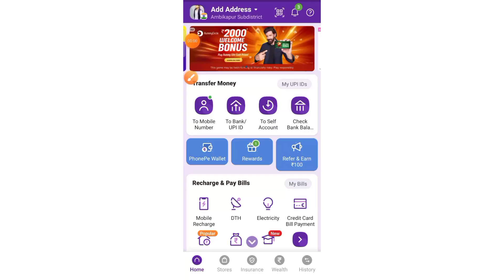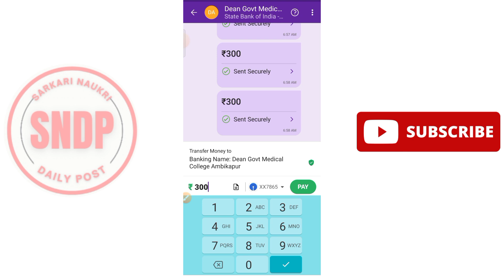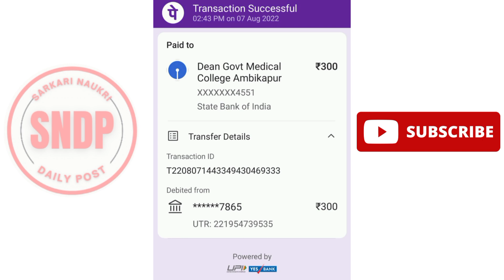GMC Ambikapur payment process। live payment proof। online payment kaise kare। phone Pay payment।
मेडिकल कॉलेज अंबिकापुर (GMC Ambikapur) में तृतीय और चतुर्थ श्रेणी के अंतर्गत 422 पद निकाले गए हैं जिसकी सैलरी 15600 से लेकर 91300 रुपए तक देखने को मिलेगी। सरगुजा संभाग के अंतर्गत 5 जिलों के लिए यहां पर बंपर भर्ती निकाली गई है, इच्छुक और पात्र उम्मीदवार शैक्षणिक योग्यताओं का मिलान करके इन पदों पर ऑफलाइन आवेदन 17/08/2022 तक कर सकते हैं। इस वीडियो के माध्यम से मैं ऑनलाइन पेमेंट के बारे में फुल प्रोसेस बताया हूं।

तृतीय श्रेणी और चतुर्थ श्रेणी के अंतर्गत सीधी भर्ती के माध्यम से निकाली गई विभिन्न पदों की जानकारी
 Stenographer job
 Assistant Grade job
 Coding Clerk job
 Record Clerk job
 Steno Typist job
 Record Keeper job
 Receptionist Clerk job
 Medico Social Worker job
 Modeler job
 Dietician job
 Lab Technician job
 Health Educator job
 ECG Technician job
 Pharmacist Grade 2  job
 Supervisor job
 Library Assistant job
 Cataloger job
 Carpenter job
 Blacksmith (lohar job)
 Peon job (chaprasi job)
 Watchmen job
 Cleaner job
 Lab Attendant job
 Dissection Hall Attendant job
 Sweeper job
 clerk/watchman job
 Ward Boy / Aaya job
 hairdresser job
 Washer job
 Packer job
 Stretcher Bearer job
 Pump Attendant job
 Attendant job
 Taylor job

Search Topic-
GMC Ambikapur ka online payment kaise kare
phone Pay se payment kaise kare
online payment kaise kare
ambikapur medical college vacancy 2022
Swasthya vibhag sidhi bharti
Ambikapur latest job
Surguja latest job
Balrampur new job
Jashpur new job
Korea new job
Surajpur new job
ambikapur hospital vacancy
ambikapur college list
gmc ambikapur recruitment
government medical college,
gmc ambikapur fees details

ambikapur hospital vacancy
www surguja gov in vacancy 2022
ambikapur medical College bharti
government medical college
 recruitment 2022
gmc ambikapur recruitment 2022
government medical college,
GMC ambikapur me offline form kaise bhare
ambikapur hospital vacancy
ambikapur college list
government medical college
medical college rajnandgaon recruitment 2022
gmc ambikapur recruitment
top searches-
employment news
rojgar samachar
Jobs July 2022
latest govt jobs 2022
Rojgar samachar July
Govt jobs 2022
Sarkari job
sarkari naukri
upcoming jobs
2022 jobs
रोजगार समाचार
Top 10 govt job
Govt job July 2022
Sarkari Result
cg current job
cg job notification
patwari
dls news
government
current job
govt jobs
online job
upp 2022
CG health nic in
CG health portal

daily जॉब Notification पाने के लिए आप हमें follow  कर सकते है-